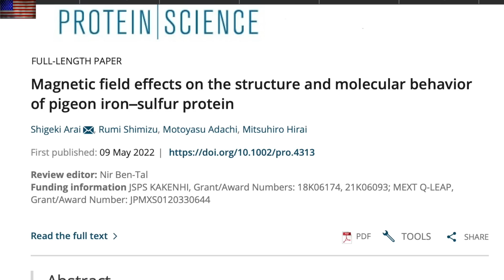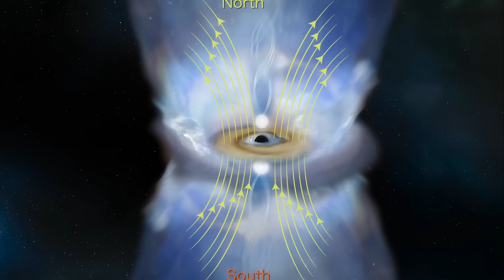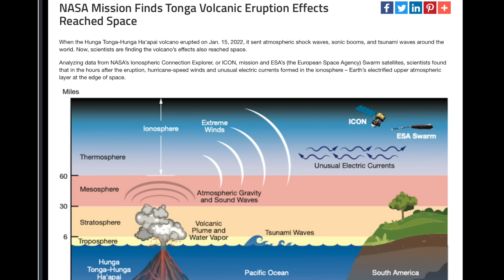Earth Flares, Magnetic Disaster Cycle | S0 News May.14.2022